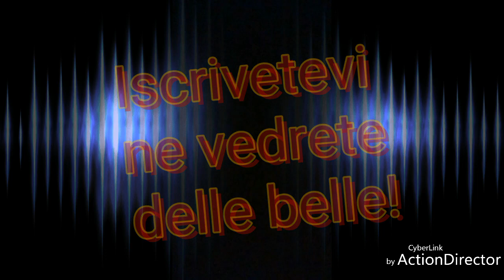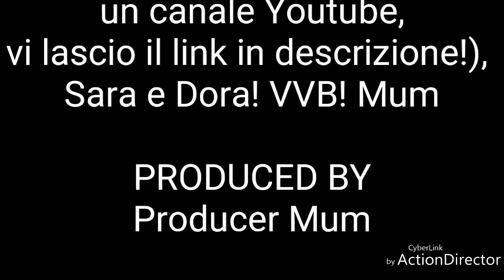*VIDEO PRESENTAZIONE*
Questo video è un insieme di video "rubati" girati da Giada. durante la vita di tutti i giorni. per farci conoscere. esattamente come siamo 😂😂😂😂😂😂